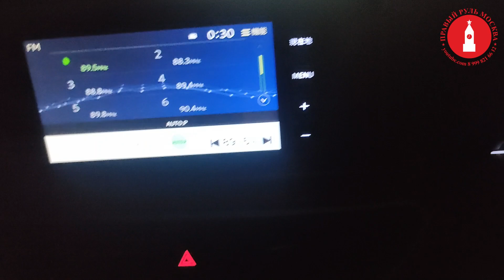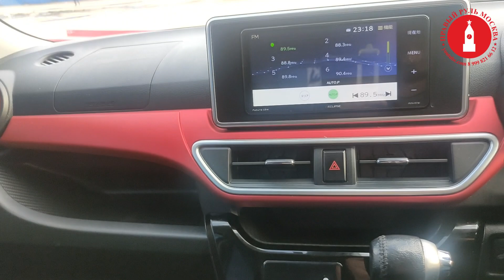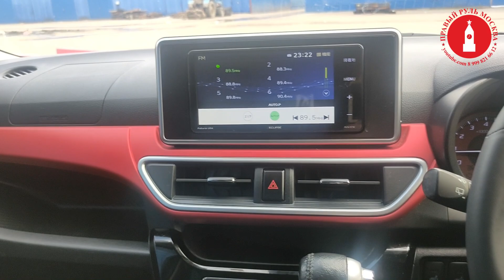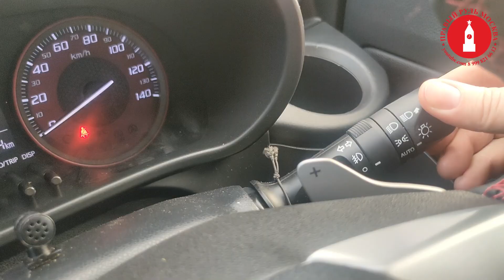DAIHATSU CAST SPORT TURBO